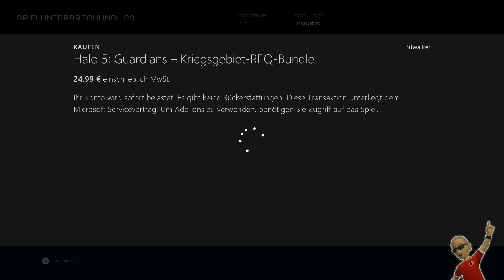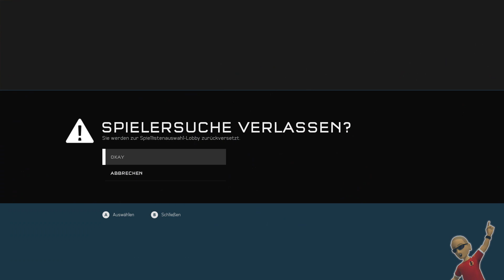HALO 5 Multiplayer #01 | Kriegsgebiet | Erste Schritte führen zum fail | X1 GER 60FPS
Chris und ich versuchen uns im Multiplayer von Halo. Dass das nichts werden kann ist eigentlich im Vorfeld klar. Aber enttäuscht sind wir trotzdem etwas vom Umfang.

Werde zum Spartan

★ BITWALKER auf